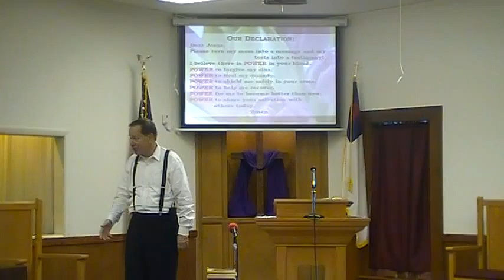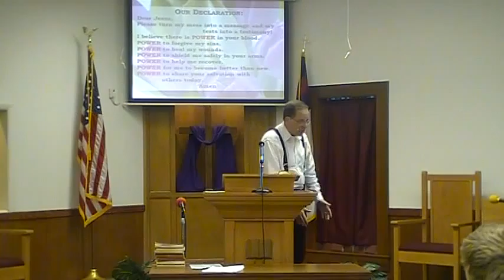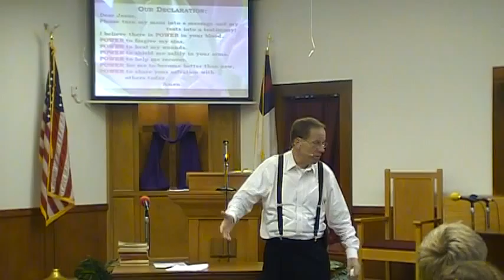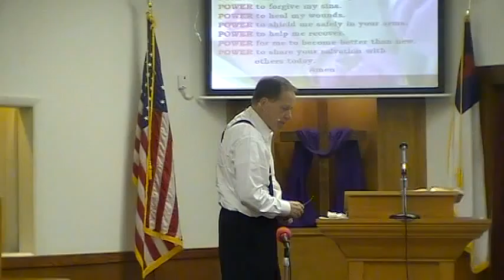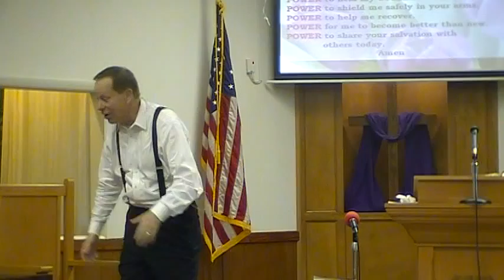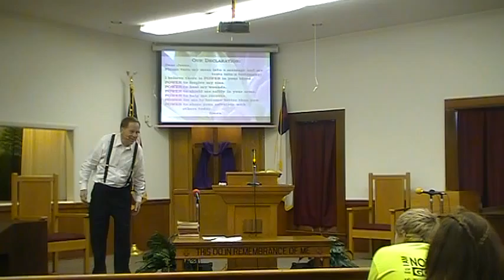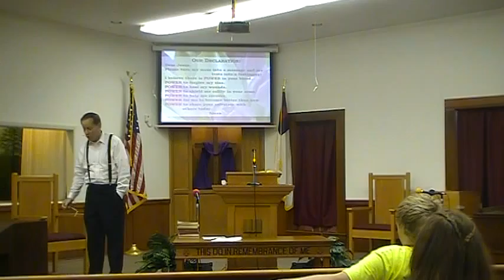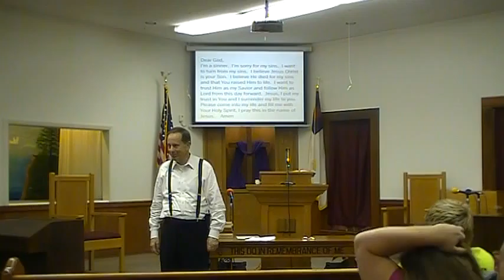Hope For A Hopeless Mess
Pastor Steve Freeman